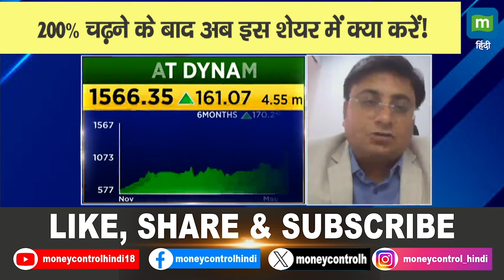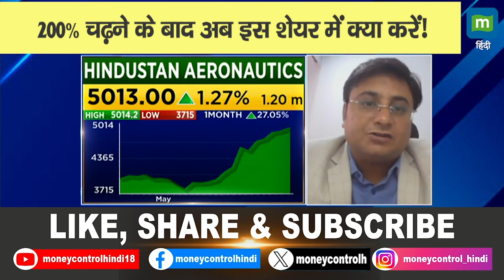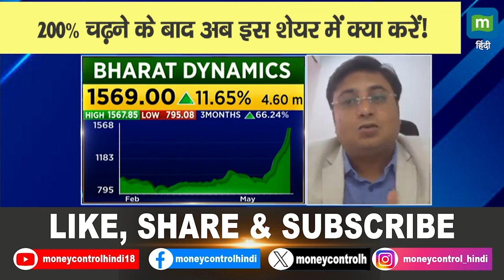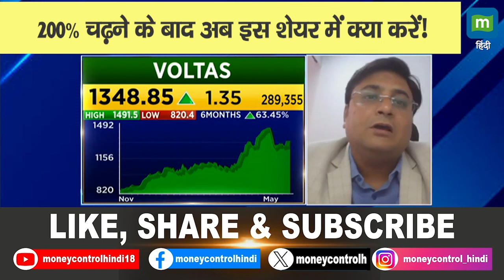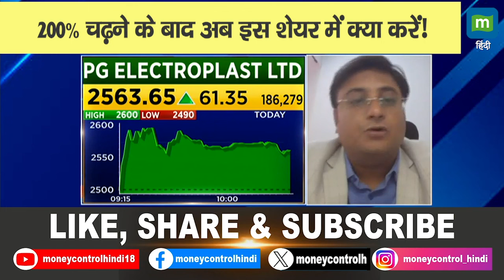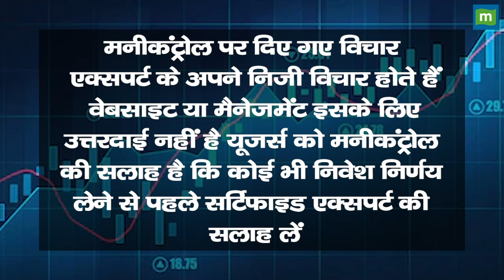200% चढ़ने के बाद अब इस शेयर में क्या करें!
Stock Up By 200% | Current Level पर क्या है इस स्टॉक का Value? Fresh Buy करें या नहीं? Expert Ashish Chaturmohta से जानें उनका नजरिया. देखें वीडियो.